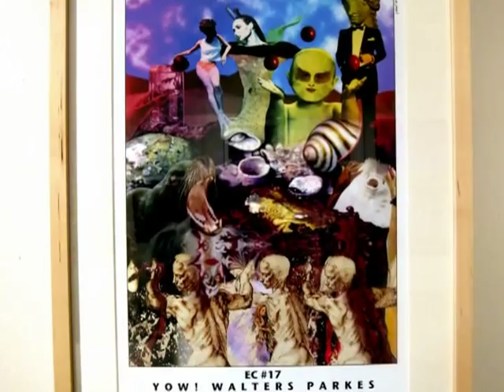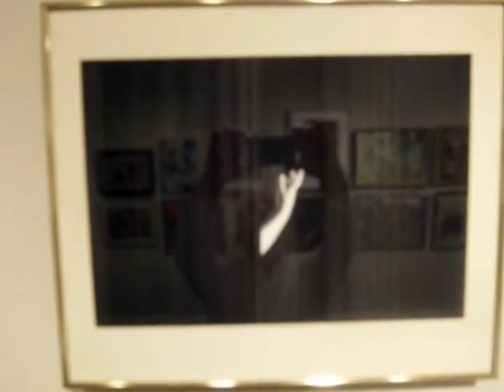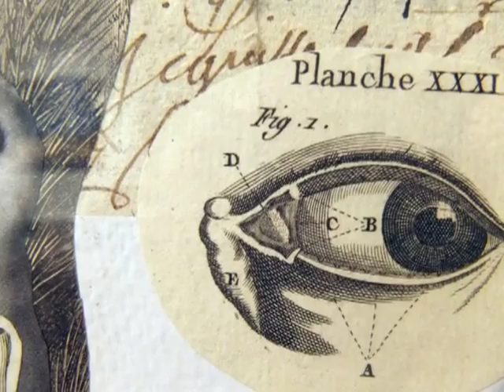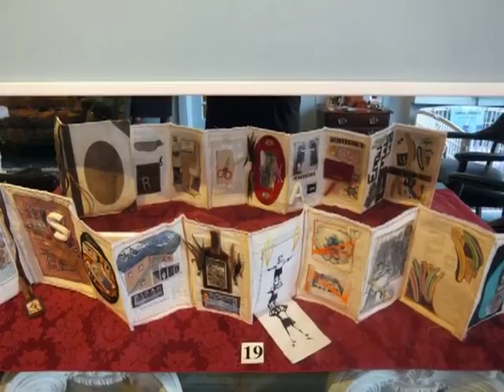Surrealism in 2012 Show at Gallery at Walnut Place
Video of Surrealism in 2012 Show at the Gallery at Walnut Place in Harrisburg, Pennsylvania.